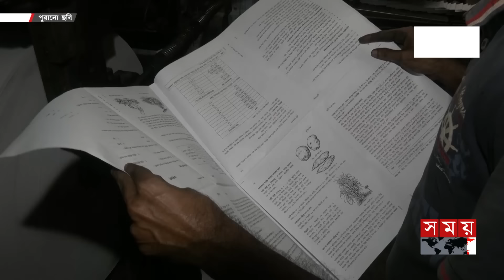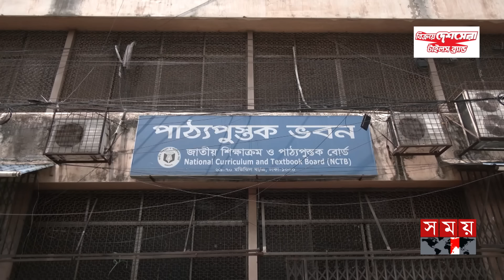এবার সময়মতো বই পাওয়া নিয়ে সংশয় | New Book 2025 | Book Print | Textbook Board | Education | Somoy TV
নতুন শিক্ষাবর্ষ শুরু হতে মাত্র তিন মাস সময় বাকি থাকলেও এখনও চূড়ান্ত হয়নি পাঠ্যবইয়ের পাণ্ডুলিপি। শুধু তাই নয়, কয়েকটি শ্রেণিতে হয়নি টেন্ডারও। এখনো বই ছাপা শুরু না হওয়ায় জানুয়ারিতে শিক্ষার্থীদের হাতে বই পৌঁছানো নিয়ে তৈরি হয়েছে শঙ্কা।

Somoy TV: t.ly/Se1z
Somoy TV Bulletin: t.ly/iqIq
Somoy Entertainment: t.ly/3dWC
Somoy Sports: t.ly/iASp
SOMOY TV ISLAMIC: t.ly/zU6a

Somoynews.tv: t.ly/Y7ab
খেলার সময়: t.ly/xJ5H
সময়ের গল্প: t.ly/EW3M
এ সময়ের বাণিজ্য : t.ly/m3ir

Groups:
Somoy TV (Official)✅: t.ly/ajiO
Somoy Entertainment✅: t.ly/8CLh
Somoy Business✅: t.ly/4xaJ